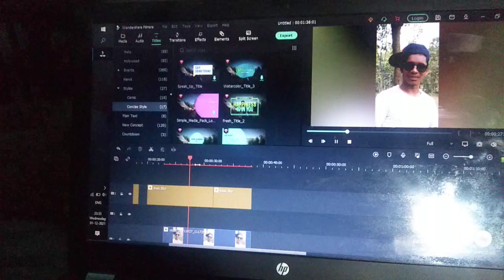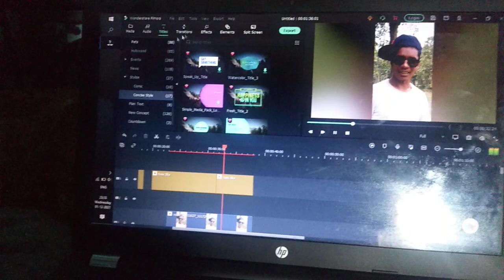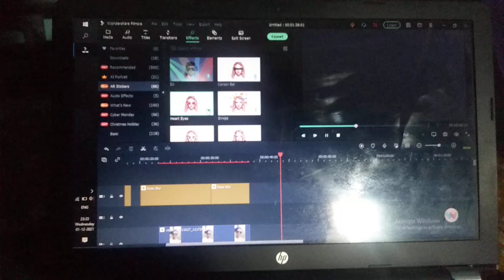me first time Filmore install other person laptop app testing